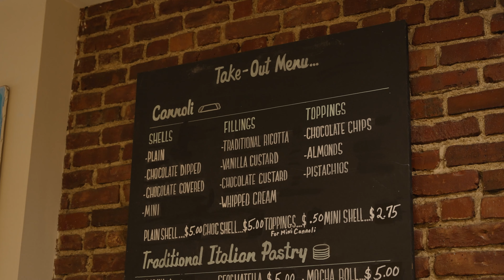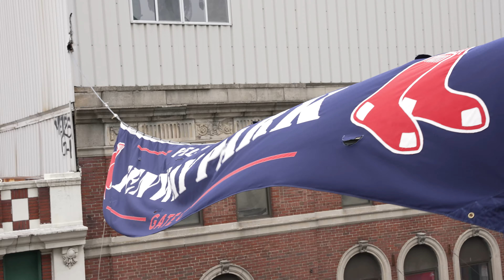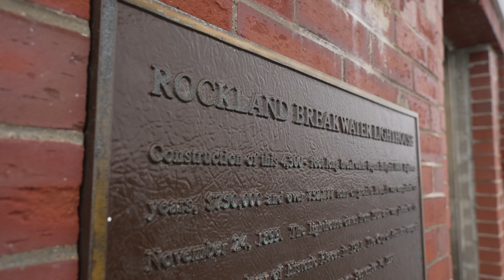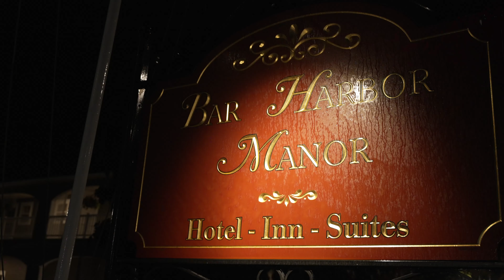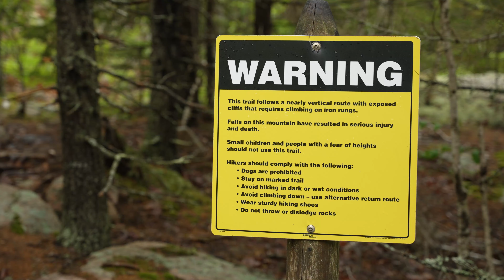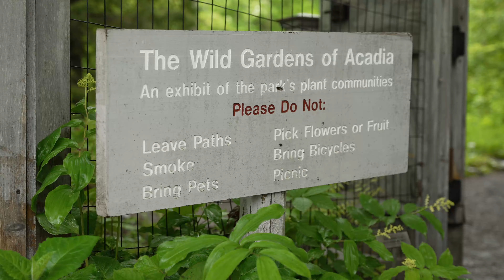Boston and Acadia National Park